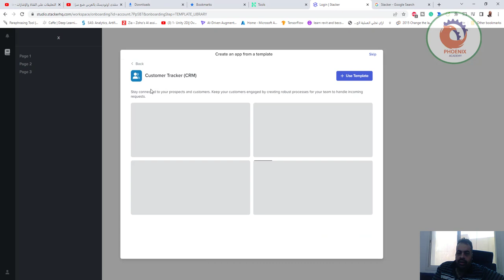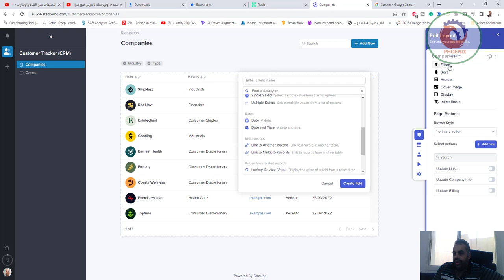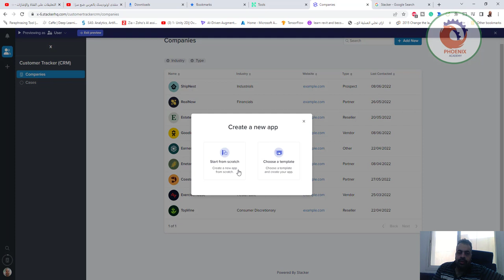بوابات العملاء والأدوات الداخلية مدعومة ببياناتك Stacker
❤️ روابط التواصل
✅ انستجرام